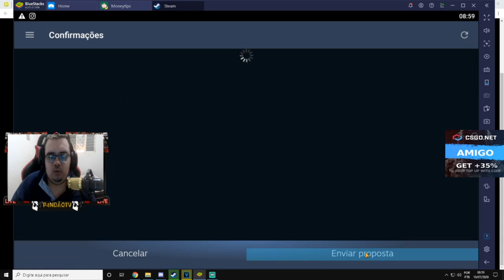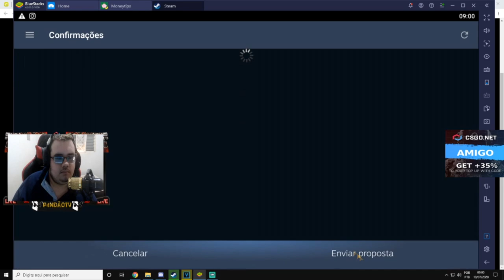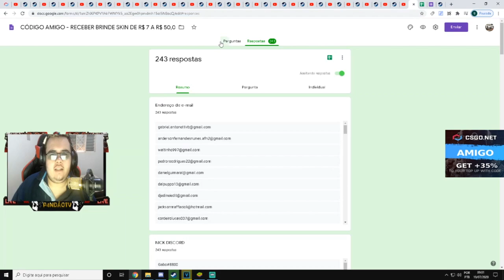ESCOLHENDO os GANHADORES das 30 GLOCKS FUINHAS + ENTREGAS!